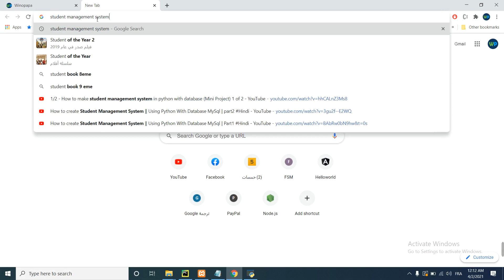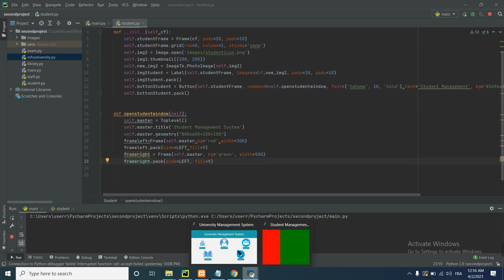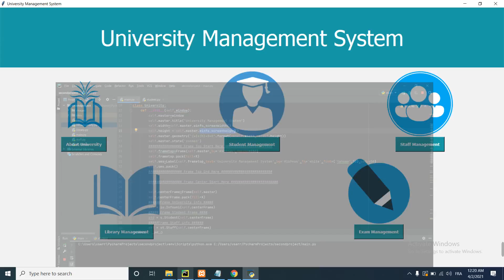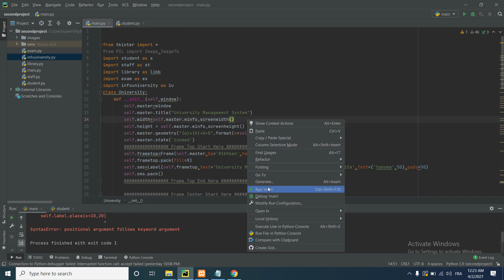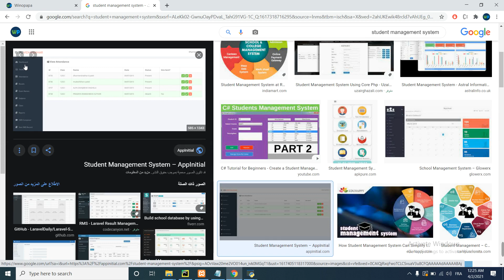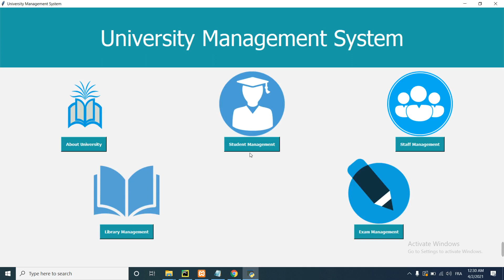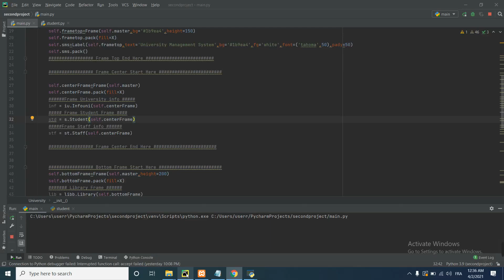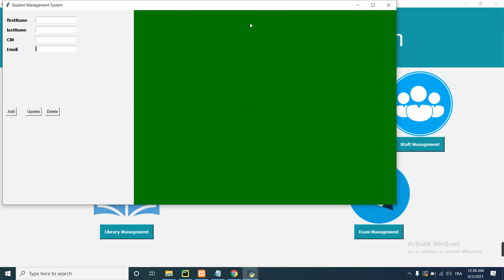University Management System Project In Arabic | 5 Project Left Frame Inputs